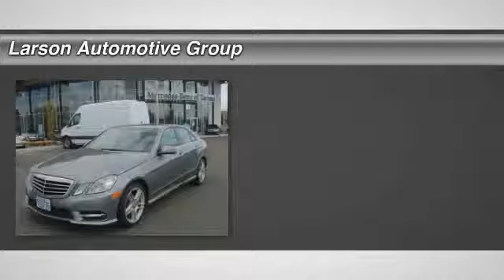2012 Mercedes-Benz E-Class Puyallup WA M3531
2012 Mercedes-Benz E-Class E350 4MATIC

2001 N. Meridian

AMG  Sport Package USA, Lane Tracking Package (Blind Spot Assist and Lane Keeping Assist), Premium 2 Package (Adaptive Highbeam Assist, Bi-Xenon Headlamps w/Active Curve Illumination, COMAND  System w/Hard-Drive Navigation, Corner-Illuminating Lamps, Electronic Trunk Closer, Headlamp Cleaning System, Heated Front Seats, iPod/MP3 Media Interface, iPod/MP3 Media Interface Cable, KEYLESS-GO , Power Rear Window Sunshade, Premium Sound System, and SIRIUS Satellite Radio), Sport Sedan Package (Avantgarde Line, Black Roof Liner, Speed & Load Index, Sport Body Styling, and Sport Suspension), Mercedes-Benz Certified, 4MATIC , 18&#34; AMG  Twin 5-Spoke Alloy Wheels, Navigation System, PARKTRONIC w/Parking Guidance, Power moonroof, and Rear-View Camera. Are you still driving around that old thing? Come on down today and get into this outstanding 2012 Mercedes-Benz E-Class! Mercedes-Benz Certified Pre-Owned means you get an additional 12 months Limited Warranty on top of the existing factory warranty, with unlimited mileage. We also do up to a 162-point rigorous inspection/reconditioning, 24/7 roadside assistance, trip-interruption services, and a complete CARFAX vehicle history report. Fit for the Autobahn. Larson Automotive has over 800 quality cars & trucks in stock now!